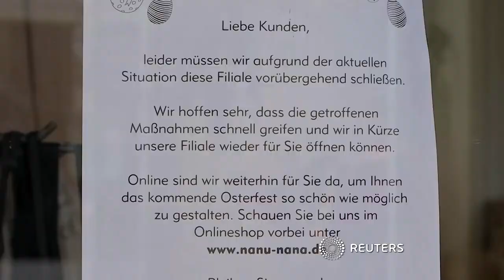Jede fünfte Firma von Kurzarbeit betroffen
Die Bundesregierung rechnet mit über zwei Millionen Beschäftigten, die im Zuge der Coronakrise auf Kurzarbeitergeld angewiesen sein werden.